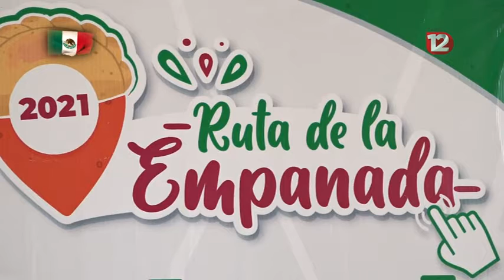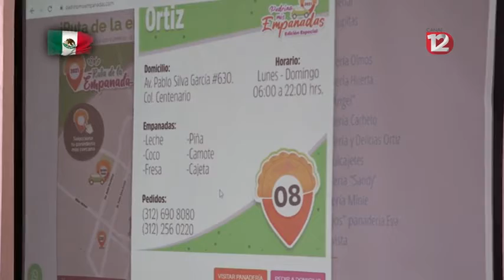Este año, además de “La ruta de la empanada”, ofrecerá venta de empanadas en el recinto ferial.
Este año, además de “La ruta de la empanada” que contempla más de 15 panaderías, Villa de Álvarez ofrecerá venta de empanadas en el recinto ferial.